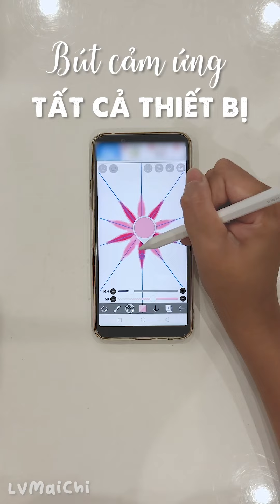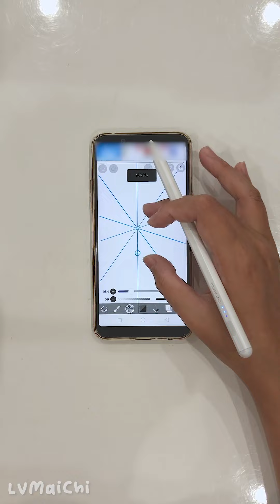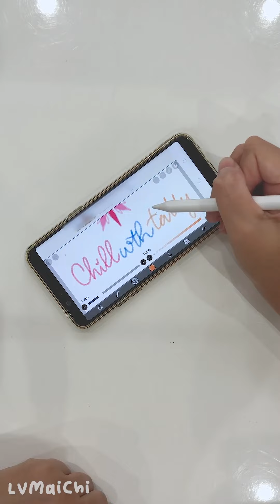✏️ Bút Cảm Ứng Stylus Cảm Ứng Được Cho TẤT CẢ THIẾT BỊ Mà Không Cần Cài Đặt ??? • LVMAICHI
• Đập hộp & First Impression • Bút gì mà dùng được cho TẤT CẢ máy IOS, Android, Oppo, Samsung, máy tính bảng... Mà chi phí lại quá là hợp lý cho học sinh, sinh viên vậy ta? Bút gì mà mở không cần cài đặt chỉ cần mở bút lên và sử dụng? Tiện lợi khi mang theo bên mình dùng phác thảo, vẽ, take note ghi chú đơn giản, ghi sổ nhật ký. Bút gì mà ok dữ vậy!?! Cùng tham khảo qua video này với Chi nha.

✏️ Thông tin bút và link mua bút CWT Pencil S (CWT Pencil 1.5) tại đây nha cả nhà
 (*Chi thấy đang có khuyến mãi á, cả nhà tranh thủ mua liền nhen!)
⚠️ LƯU Ý: Vì bút dùng được với tất cả thiết bị nên cảm ứng chống tỳ đè hơi yếu chút xíu nha. Shop cũng có khuyến khích chỉ nên dùng trên điện thoại thui á, bạn nhớ tham khảo link trên trước khi đầu tư nhen!

✏️ Một số điểm mạnh của bút:
- Tích hợp công nghệ SẠC NHANH chỉ trong 10 phút.
- Mỗi sản phẩm đều đi kèm 1 số serial trên box hộp, check thời gian bảo hành trên website chính hãng của CWT
- Bảo hành chính hãng 1 năm 1 đổi 1.
- Ngòi bút cao su POM cao cấp, độ trễ cực thấp, bảo vệ màn hình.
- Có đèn hiển thị pin.
- Kích thước 166*90mm, sử dụng thoải mái các loại case trên thị trường.